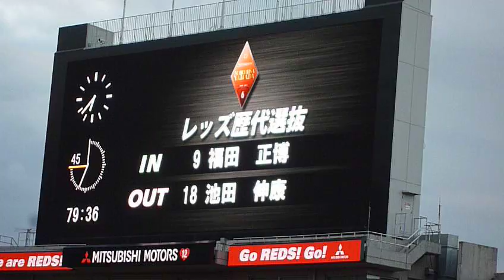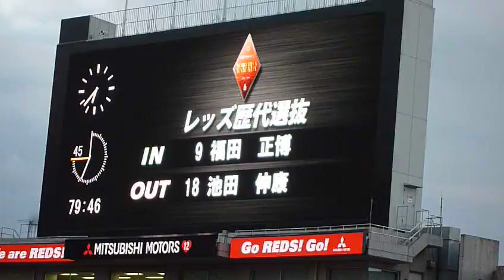山田暢久引退試合 ゲットゴール福田チャント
福田の選手交代と同時に懐かしいチャントが流れました！